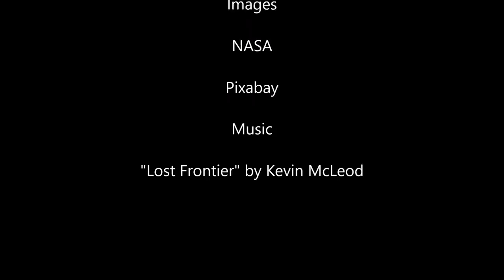Superhabitable Worlds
An exploration of the idea that there are worlds in the universe even better at supporting life than Earth is.

Papers:

"Superhabitable Worlds", Heller and Armstrong, 2014

"Plate Tectonics on Earth-like Planets", Noack and Breuer, 2011